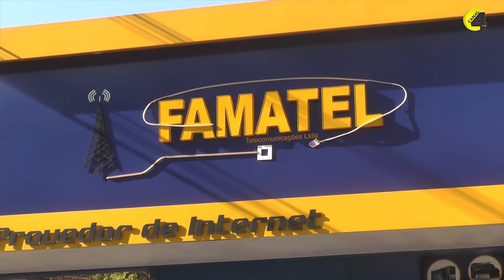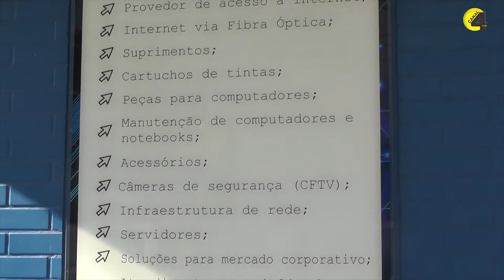FAMATEL empresa especializada em tecnologia é destaque pela internet de alta velocidade